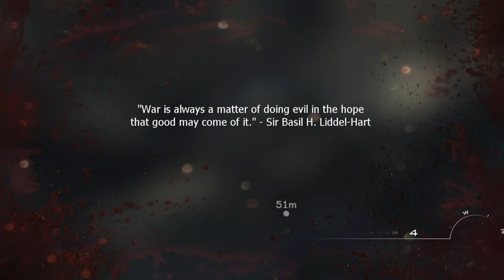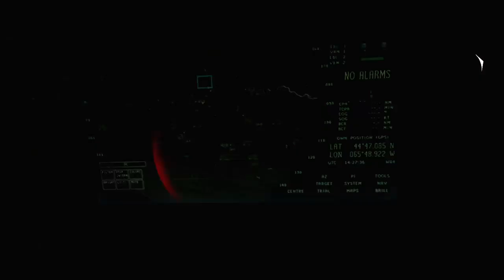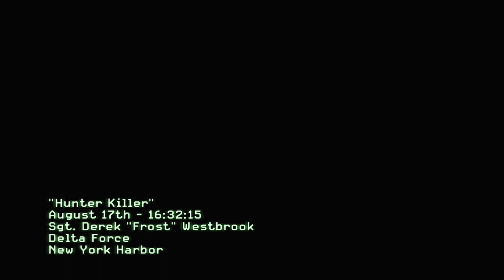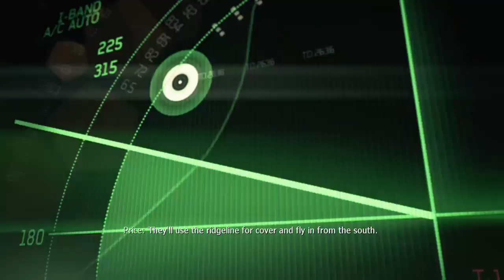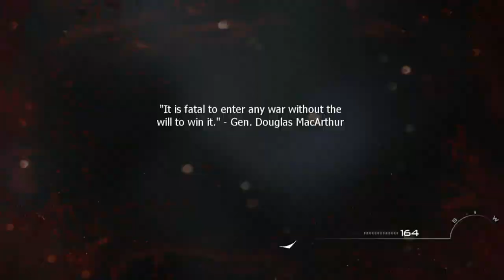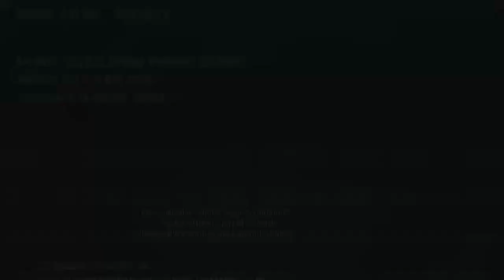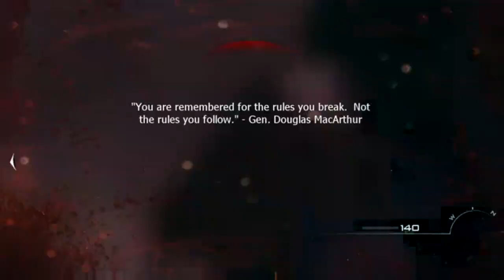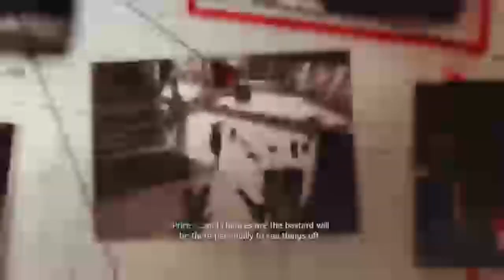Call of Duty MW3 veterano part-1